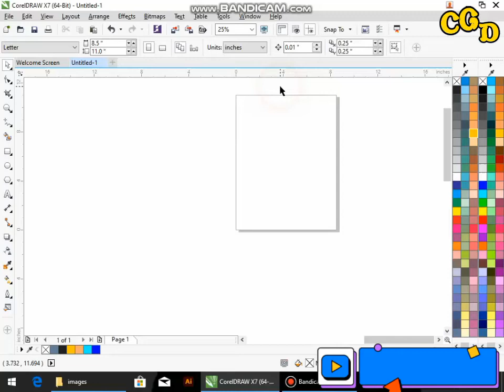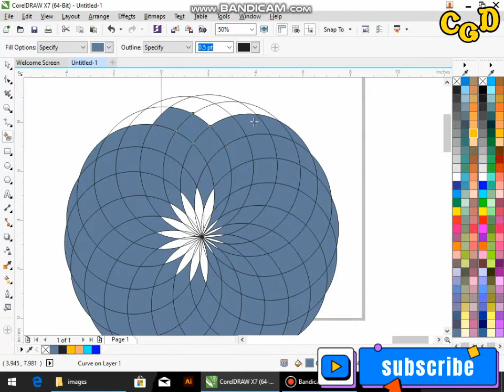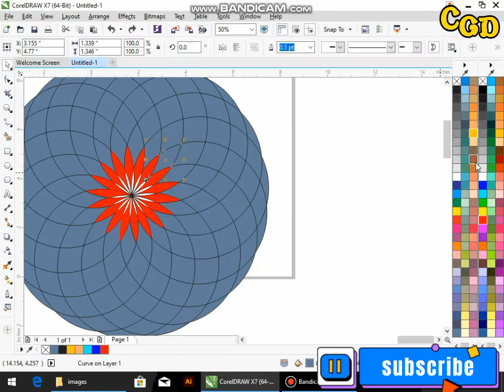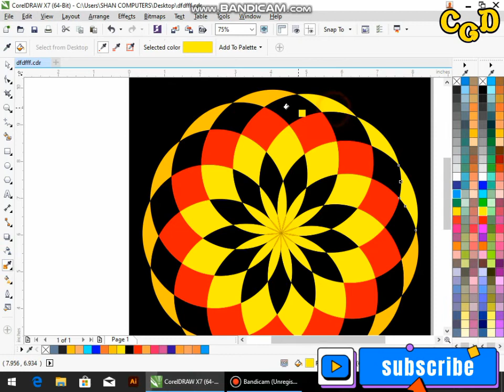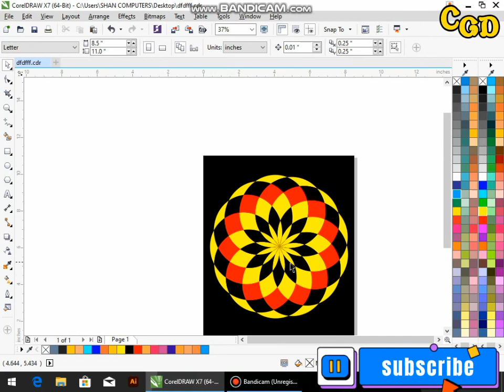Circle flower design in coreldraw ||| Coreldraw Tutorial